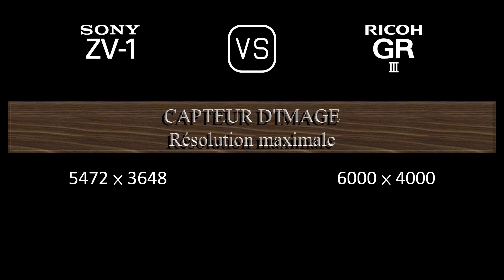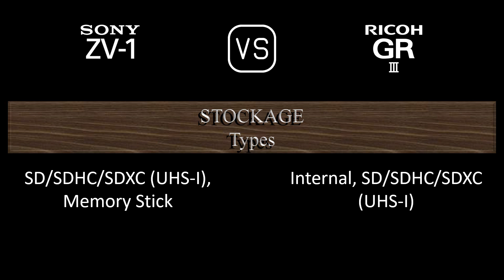Sony ZV-1 vs. Ricoh GR III: Une Comparaison de Caractéristiques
Cette vidéo fournit un aperçu des fonctionnalités du Sony ZV-1 et du Ricoh GR III dans une comparaison de caractéristiques (comparison of specifications).

00:24 LANCEMENT
00:32 BOÎTIER
00:41 CAPTEUR D'IMAGE
01:05 IMAGE
01:21 OPTIQUE ET MISE AU POINT
02:06 ÉCRAN
02:26 VISEUR
02:30 FONCTIONNALITÉS PHOTOGRAPHIQUES
03:31 FONCTIONNALITÉS VIDÉOGRAPHIQUES
03:47 STOCKAGE
03:51 CONNECTIVITÉ
04:20 CARACTÉRISTIQUES PHYSIQUES
04:40 AUTRES CARACTÉRISTIQUES